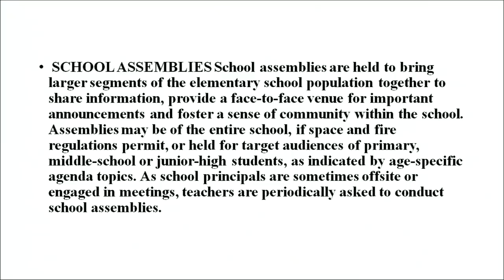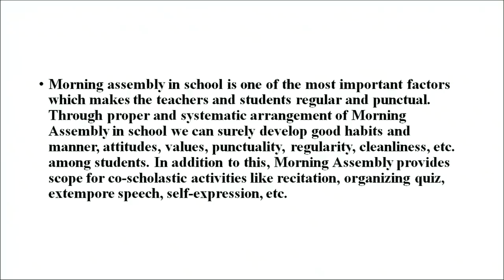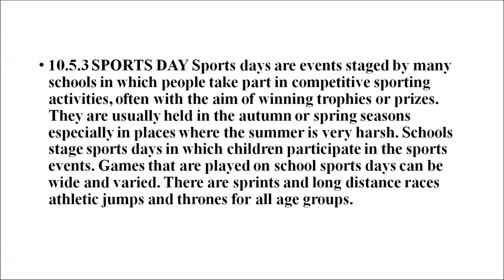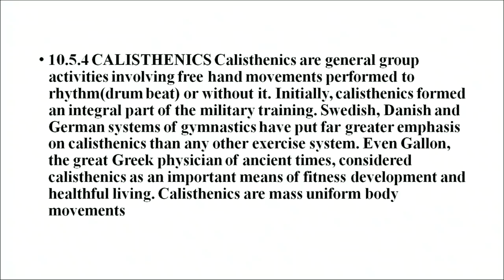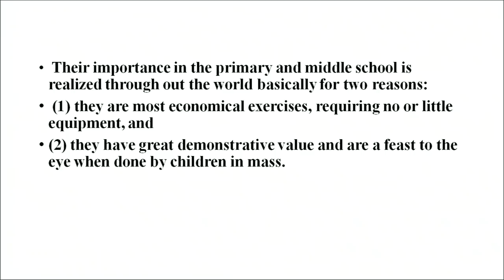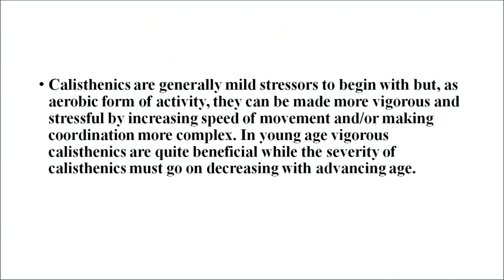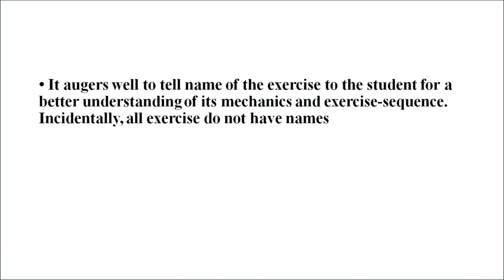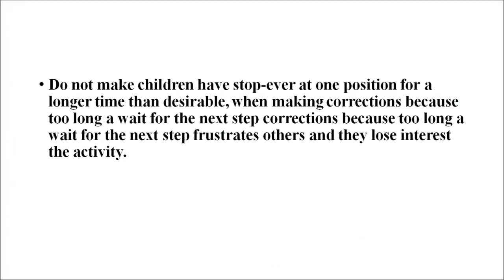Learning in Art, Health & Physical and Work Education at Elementary Level